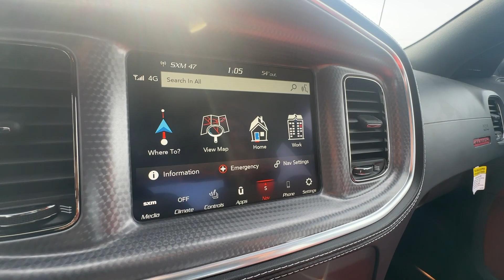2023 Dodge Charger Atlanta, Marietta, Roswell, Kennesaw, Woodstock, GA 513559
Pitch Black Clearcoat New 2023 Dodge Charger SRT Hellcat Widebody Jailbreak available in 789 Cobb Parkway, SE, Marietta, Georgia at Ed Voyles CDJR. Servicing the Atlanta, Marietta, Roswell, Kennesaw, Woodstock, GA area.
2023 Dodge Charger SRT Hellcat Widebody Jailbreak - Stock#: 513559

2023 Dodge Charger Pitch Black Clearcoat SRT Hellcat Widebody Demonic Red/Black Leather. Recent Arrival! 8-Speed Automatic RWD 6.2L 8-Cylinder SMPI Supercharged OHV Plus TAVT Tag and Title. Must present ad or mention that you saw this price on our website to receive quoted price. Subject to prior sale. Includes Dealer Doc Fee.